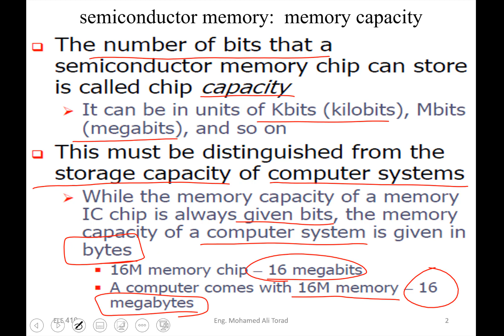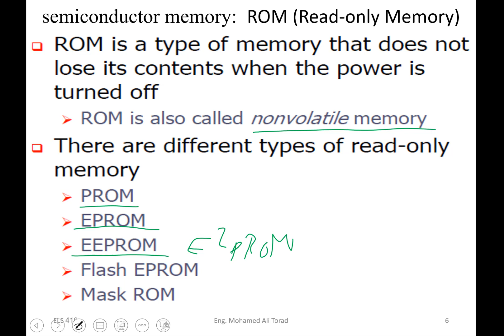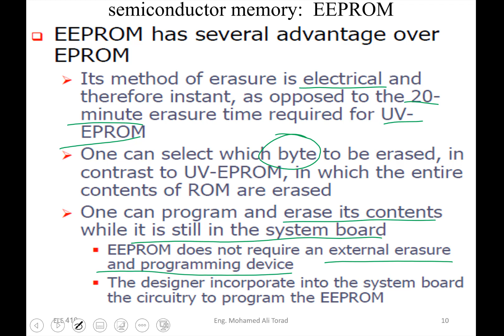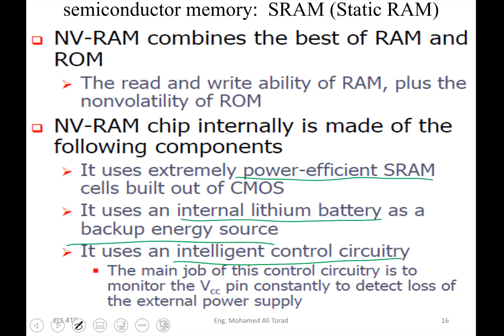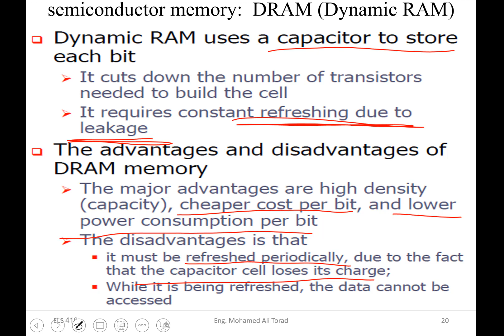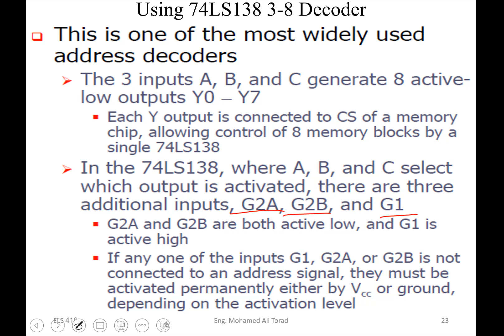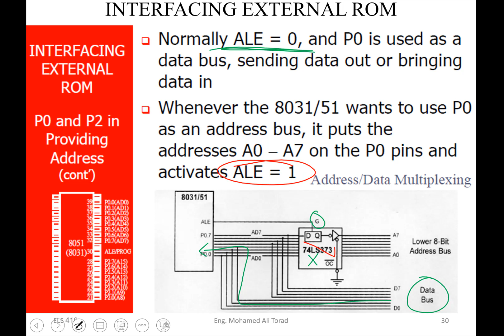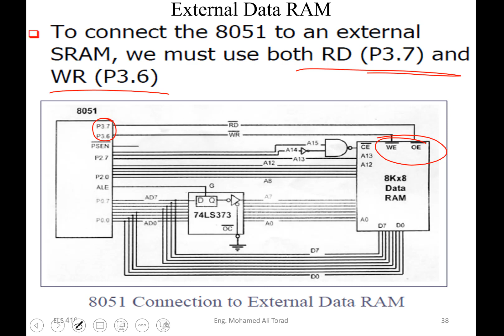8051 Microcontroller Lecture 10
Memory organization
types of memory
interface external memory to 8051Microcontroller